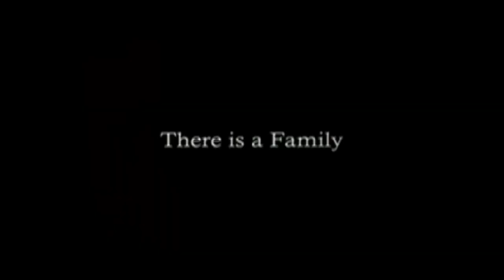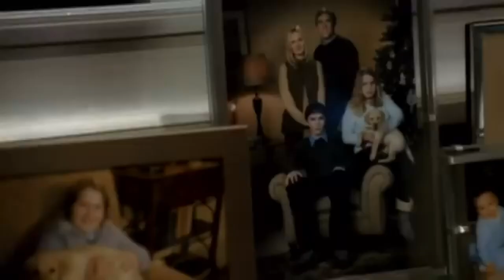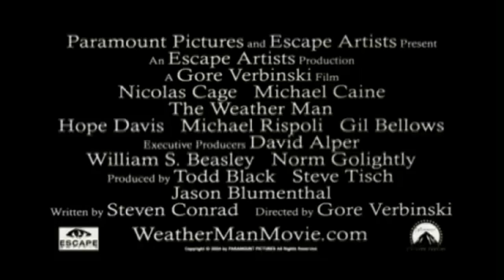The Weather Man 2005 Trailer (a Gore Verbinski film)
The story of a successful and deeply unhappy Chicago weatherman as he tries to navigate his way through life.

Directed by: Gore Verbinski
Written by: Steve Conrad
Produced by: Todd Black, Jason Blumenthal, Steve Tisch
Starring: Nicolas Cage, Michael Caine, Hope Davis
Cinematographer: Phedon Papamichael
Edited by: Craig Wood